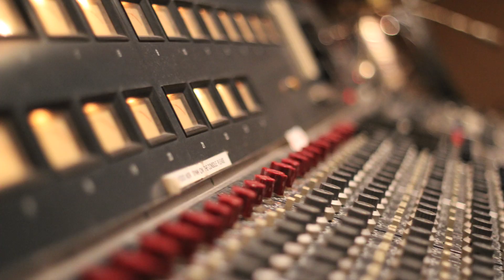SOMEWHERE IN BETWEEN - Bob Reynolds, John Mayer, Eric Harland, Aaron Parks, Janek Gwizdala,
Bob Reynolds - tenor, soprano saxes
Eric Harland - drums
Janek Gwizdala - bass
Oli Rockberger - piano, keyboards
John Shannon - guitar
Bashiri Johnson - percussion
with special guests...
John Mayer - guitar
Aaron Parks - piano

Produced by Matt Pierson